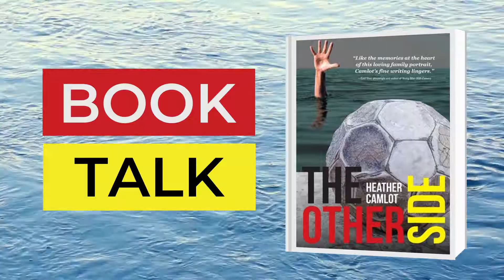The Other Side Book Talk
The Forest of Reading® is Canada's largest recreational reading program with over 270,000 readers taking part every year. Its mission is to instill the love of reading across Canada.

The Other Side by Heather Camlot is a Red Maple Award nominated title for 2021. Watch this short video to learn more about the book.

Interested in this book or any of the Forest of Reading titles? Place a hold at wpl.ca and get reading!

Plus you can explore all the Forest of Reading nominated titles by joining the Forest of Reading online adventure